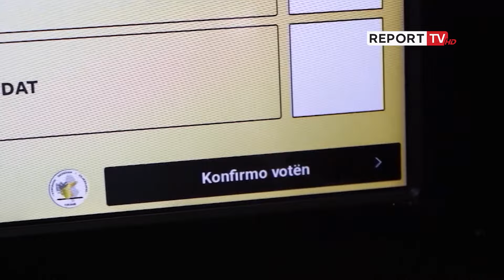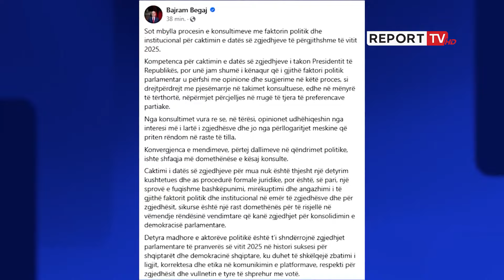Data për zgjedhjet 2025/ PS dhe Celibashi i propozojnë presidentit 11 majin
Presidenti Bajram Begaj vijoi sot me konsultimet me partitë politike për datën e zgjedhjeve 2025. Tek presidenca ishin përfaqësuesit e Partisë Socialiste, Blendi Klosi dhe kreu i grupit parlamentar Niko Peleshi.

"Për të përgatitur sa më shumë këtë proces dhe për ti lënë më shumë kohë emigrantëve që duan të marrin pjesë në zgjedhje kemi kërkuar datën 11 maj,  data më e skajshme e mundur nga hapësira që të jep kodi zgjedhor të jetë data e zgjedhjeve. Do të donim shumë që të gjithë emigrantët të nisin procesin e tyre të regjistrimit dhe të përgatiten për ditën e votimit" tha sekretari i Përgjithshëm i PS-së, Blendi Klosi pas daljes nga presidenca.Report TV është një nga televizionet informative më profesionalë dhe të pavarur në panoramën mediatike shqiptare. Lajmi i fundit, ekskluzive, aktualitet, sociale, ekonomi, kulture, sport, lajme nga vendi rajoni dhe bota.